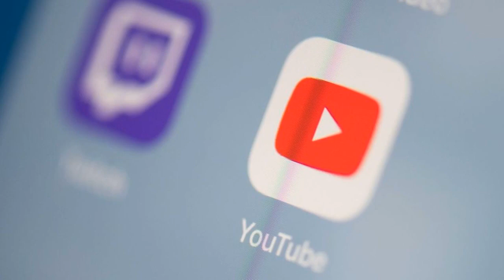YouTube interdit les attaques personnelles et le harcèlement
YouTube a annoncé mercredi que les insultes, les menaces personnelles et le harcèlement en général ne seraient plus tolérés, une nouvelle étape dans le processus d'assainissement de la plateforme de vidéos entrepris depuis plusieurs années.

"Nous ne permettrons plus les contenus malveillants qui insultent quelqu'un sur la base de ses caractéristiques personnelles, comme la race, le genre ou l'orientation sexuelle", déclare Matt Halprin, vice-président de la filiale de Google, dans un communiqué en ligne.

"Cela s'applique à tout le monde, aux individus comme aux créateurs de contenus et aux responsables politiques", ajoute-t-il.

YouTube, comme les autres grandes plateformes sociales (Facebook, Twitter, Instagram...) s'est vu beaucoup reprocher son laxisme en terme de diffusion de contenus délétères par ses utilisateurs.

En juin dernier le service avait notamment été critiqué pour ne pas avoir retiré des vidéos d'un commentateur d'extrême droite, Steven Crowder, qui s'était moqué à plusieurs reprises des origines et de l'orientation sexuelle de Carlos Maza, un journaliste gay et d'origine hispanique du site d'information Vox.

En plus des insultes, YouTube élargit sa définition du harcèlement.

"Désormais, les menaces sous-entendues ou implicites seront interdites au même titre que les menaces explicites", indique Matt Halprin.

"Cela comprend les contenus simulant de la violence envers un individu ou des termes impliquant que des violences physiques pourraient avoir lieu", détaille-t-il.

Manipuler une arme en parlant de quelqu'un ou encore placer son visage sur une vidéo de jeu vidéo violent ne seront plus acceptables, par exemple.

YouTube prévoit une série de mesures de rétorsion contre les chaînes qui enfreignent de façon répétée le code de conduite anti-harcèlement: impossibilité de générer des revenus, suppression de contenus...

Le réseau pourra aller jusqu'à supprimer les chaînes récidivistes.

Mais ce durcissement du règlement n'a pas convaincu Carlos Maza. "Les insultes malveillantes étaient déjà interdites (...) YouTube ne met en place ce genre de mesures que pour distraire les reporters du vrai sujet: la non-application de ses propres règles" a-t-il réagi sur Twitter.

Le journaliste estime que les contenus haineux, en général, constituent un problème plus important plus que les insultes personnelles et cite des commentateurs politiques qui "appellent à la haine avec le sourire" contre des groupes de population, les musulmans ou les migrants, par exemple.

En juin, face aux critiques, Youtube a privé les vidéos de Steven Crowder d'accès aux revenus publicitaires.

Mais "la démonétisation ne marche pas sur YouTube", insiste Carlos Maza. "Les gens comme Crowder gagnent de l'argent grâce aux ventes de produits dérivés et aux donations. (...) Tant que YouTube leur offre une plateforme gratuite pour trouver de nouveaux clients, ils continueront à déroger aux règles".

Depuis 2017, et au gré de différentes polémiques et scandales, Google, maison-mère de Youtube, a lourdement investi pour renforcer ses processus de détection et retrait des vidéos ou propos problématiques, avec un mélange de systèmes automatisés (intelligence artificielle) et de ressources humaines.

L'accent a d'abord été mis sur les appels à la haine, les images terroristes, les commentaires pédophiles, etc.

Le renforcement des règles présenté mercredi s'applique aussi aux commentaires. La plateforme dit en avoir retiré plus de 16 millions rien qu'au troisième trimestre de cette année, spécifiquement pour des raisons de harcèlement, et s'attend à ce que ce chiffre augmente dans les trimestres à venir.

"Nous donnons aussi aux créateurs le pouvoir d'orienter la conversation sur leurs chaînes", explique Matt Halprin. "Quand nous ne sommes pas certains qu'un commentaire enfreint nos règles, mais semble potentiellement inapproprié, les créateurs ont l'option de l'approuver avant qu'il soit publié sous leur vidéo".

Cet outil, testé depuis quelques mois, sera ajouté par défaut sur la plupart des chaînes d'ici la fin de l'année, mais les YouTubeurs auront toujours la possibilité de ne pas s'en servir.

YouTube, comme les autres gr